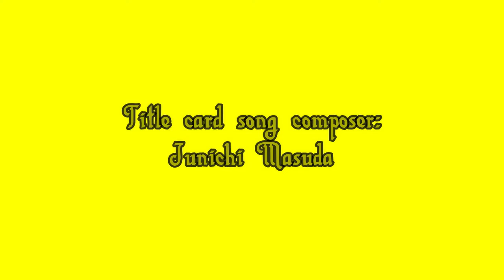Kayla Celeste - Netta Toy [MMD]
Kayal is next up to bat for the song Netta Toy.  I think she did a really good job here, especially since she's been absent for a while now.  I hope you all enjoy her amazing comeback.  If you like what you see, you know the drill.